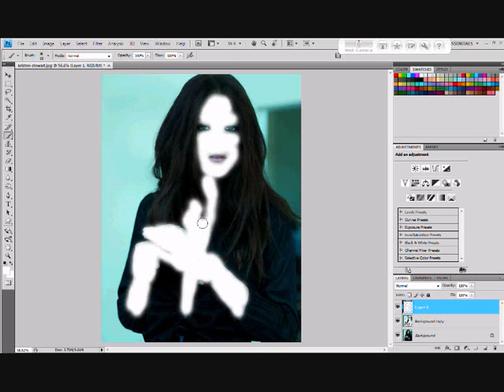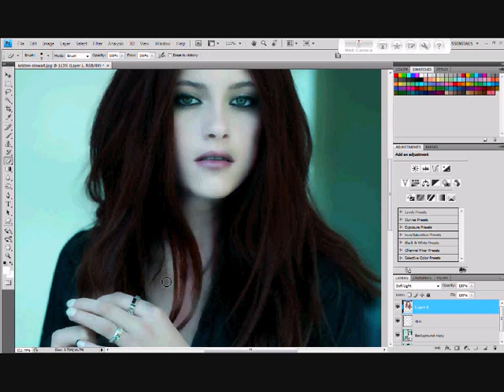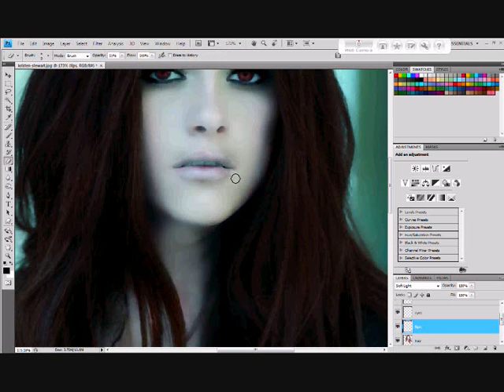Kristen Stewart to Bella with Photoshop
I only recently got photoshop and I've been fiddling around with it and I decided today, because I'm bored and just finished my exams that I'd make a vampire version. I've done one on picnik before but never photoshop so here is my version. It's probably not as good as some of the others on here, I'm still getting used to photoshop. But yeah, enjoy and tell me what you think :)